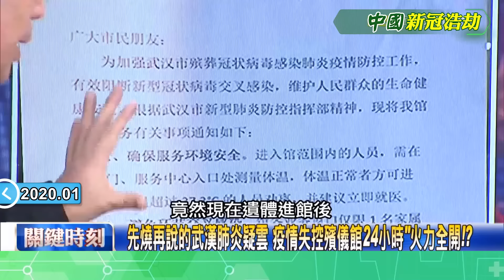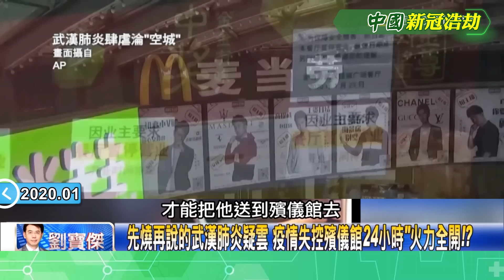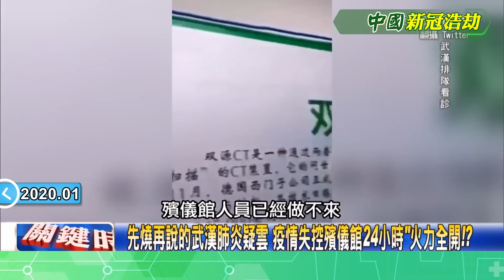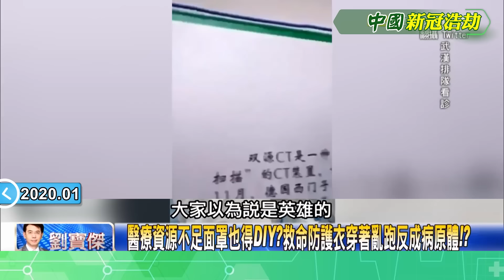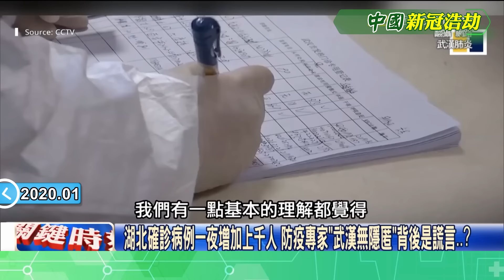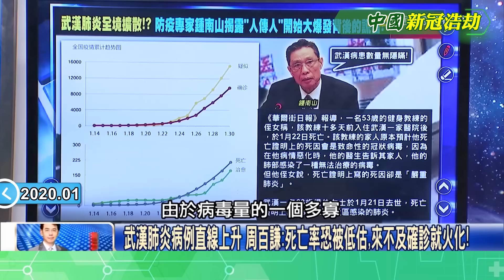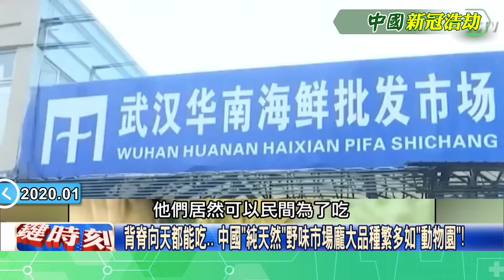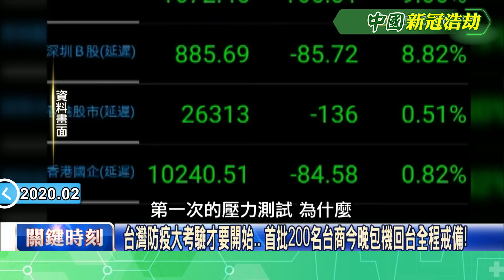【新冠浩劫】中國防疫如鎮壓「捕、打、綁、封」殺氣沖天！？武漢失控5分鐘8具遺體「先燒再說」醫護瀕臨崩潰？｜EP2 關鍵時刻 劉寶傑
(00:00:00) 先燒再說的武漢肺炎疑雲 疫情失控殯儀館24小時「火力全開」！？
俄國邊境全封、美國大動作撤僑…「大陸防疫能力」全球都嚇壞！？
疫情全境爆發竟成中共權鬥戰場！？吳：川普介入要給習近平難看！
武漢全面失控「火神山」超速蓋樓有用？黃醫師：軟體沒這麼簡單！
醫療資源不足面罩也得DIY？救命防護衣穿著亂跑反成病原體！？
「只有快死的人才能住院」！？武漢醫療資源不足卻沒有能力補給！？
李奇嶽親身經歷！手術器具「隨便消毒」陸醫院連點滴架都找嘸！？

(00:30:57) 九省衢道變死亡空城！瘋搶口罩全球擴散 武漢肺炎成「恐懼的總和」！？
湖北陽新公開場合全面斷網 霹靂手段防疫民眾陷恐懼、不安、憤怒中！
「不知封到什麼時候」 武漢民眾寫日記揭封城內部情況還遭刪文…！？
火神山醫院趕工爆混戰4千萬人見證 防疫神話破功央視直播秒斷線！
防疫如一場鎮壓行動！捕、打、綁、封、關都來 不戴口罩如現行犯逮捕！
「今年上門、明年上墳」中國各地防疫標語殺氣騰騰 封城不夠再封路！？
湖北確診病例一夜增加上千人 防疫專家「武漢無隱匿」背後是謊言…？
對岸竟這樣抗武漢肺炎！？防疫如作戰…醫護累到穿防護衣睡成一團！
「一旦脫下就再也沒有」 中國抗疫一線醫護人員照片驚曝「物資缺乏」！
四川醫護人員超克難DIY用文件夾自製護目鏡 「彈盡援絕」瀕臨崩潰！
解放軍最強空降兵也淪陷！？支援湖北防疫一人確診200人全遭隔離！
中國醫護防護衣省著穿？周百謙：太驚人！穿梭人群恐散播更多病毒！
武漢肺炎病例直線上升 周百謙：死亡率恐被低估，來不及確診就火化！
對岸醫院治療武漢肺炎讓病人「自生自滅」？吳：目的只有與外界隔離！
「中國速度」蓋火神山、雷神山醫院沒用？吳：醫護不夠恐是極大災難！
美國專機撤僑表示中國疫情失控？吳子嘉：當年國共內戰都沒輕易撤！
台商回台躲武漢肺炎兩岸喬不攏！？吳子嘉：百萬人回來醫療吃不消！
悚！中國家長誤信偏方竟餵小孩吃活蝌蚪 網友介紹「蝌蚪家鄉名菜」！
武漢肺炎兇手來自野味！？湖北查緝地下工廠活麂鼬獾、獸皮還在賣！
背脊向天都能吃… 中國「純天然」野味市場龐大品種繁多如「動物園」！

(00:59:27) 中國經濟首當其衝武漢如空城！聞肺炎色變全世界「反中潮」大力集結！？

(01:03:33) 武漢肺炎如屍速列車！陸股崩盤蒸發20兆 台商急回台灣防疫大警戒！
武漢肺炎各國神經緊繃！ 大馬中國領事館不明紙箱引爆竟噴「N95」！
「火神山集中營」進得去出不來？ 病房窗戶架鐵條、出入口像監獄！？
對岸疫情失控台灣大警戒！ 感染科醫師：最怕疫區返台民眾趴趴走…
上海流傳「武漢疫情只能聽鍾南山」 陳東豪：對岸民眾不相信政府！
五分鐘竟見到8具遺體…？ 網友冒死暗訪「武漢第五醫院」親眼見證！
中俄、中朝邊境通通封閉！ 吳子嘉：肺炎疫情讓「全世界封鎖中國」！
200名台商今晚返台只是第一槍！ 吳子嘉：後面還有4千人才是關鍵！
溫州、廣東出現社區傳染急封城！ 醫師：「子彈」從來打來都不知道！
除夕夜取消3千人團 旅行社老董：別管2.6億損失，疫情先防堵下來！

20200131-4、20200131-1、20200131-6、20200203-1